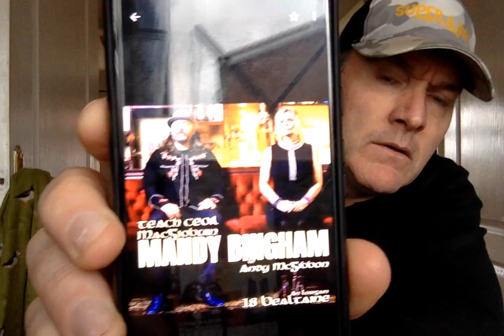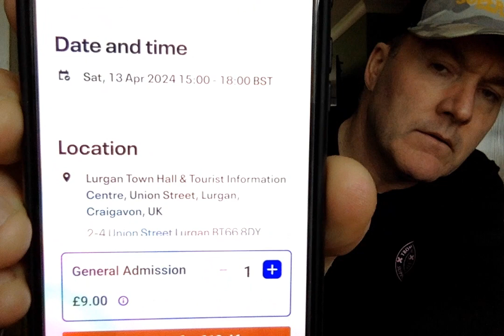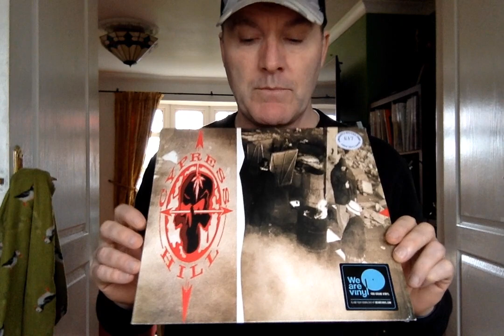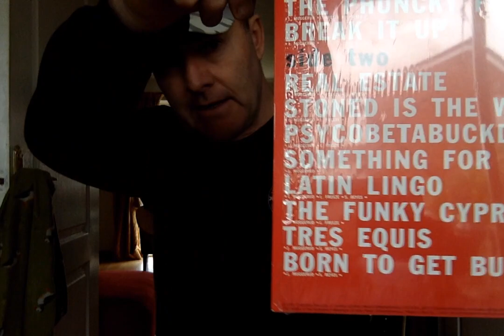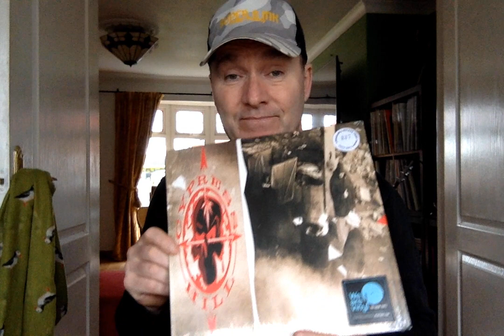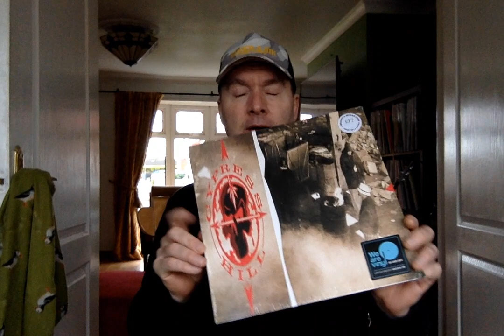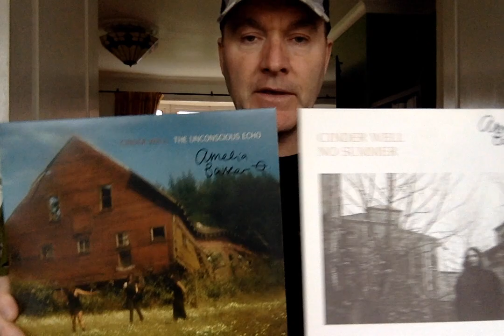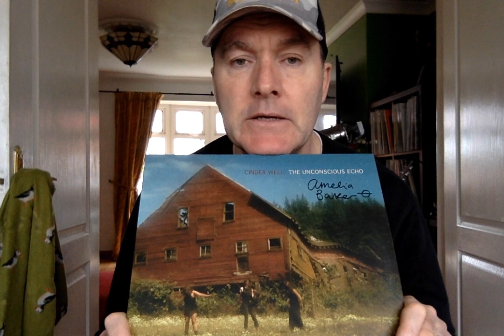Kilkenny Roots, CQAF, Finland and more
for tickets and all that good stuff